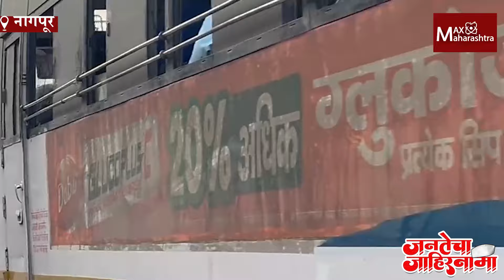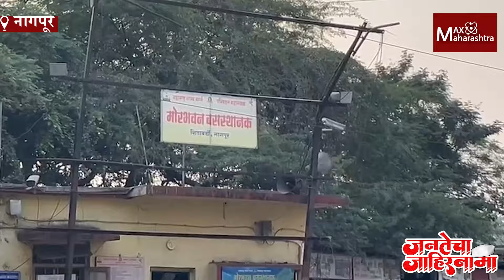लोकसभेत गडकरींना विजयी केले विधानसभेत नागपूरकरांनी काय ठरवले ? | MaxMaharashtra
लोकसभेत गडकरींना विजयी केले, विधानसभेत नागपूरकरांनी काय ठरवले ?

लोकसभेच्या निवडणुकीत नागपूरच्या मतदारांनी भाजपच्या बाजूने मतदान करत नितीन गडकरी यांना निवडून दिले.विधानसभेच्या निवडणुकीत मात्र त्यांचा मूड नेमका काय आहे. विकास कसा झाला आणि त्याबदल त्यांची मते काय आहेत ? कोणता नेता आणि कोणता पक्ष त्यांना आवडतो.नागपूर खरंच बदललं का ? मॅक्स महाराष्ट्रचे संपादक मनोज भोयर यांनी जनतेशी थेट बातचीत करुन हे जाणून घेतलं आहे.

In the Lok Sabha elections, voters in Nagpur sided with the BJP and elected Nitin Gadkari. But what is their mood for the Assembly elections? How do they feel about the development so far, and what are their opinions on it? Which leader and party do they prefer now? Has Nagpur really changed? Max Maharashtra’s editor, Manoj Bhoyar, has engaged directly with the public to understand their views on these questions.